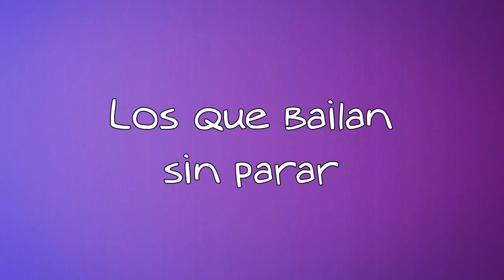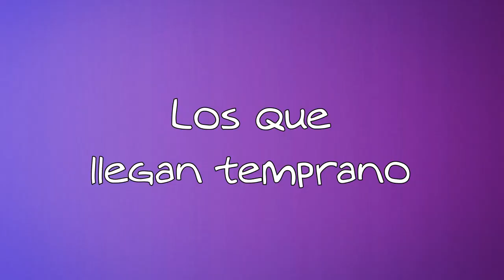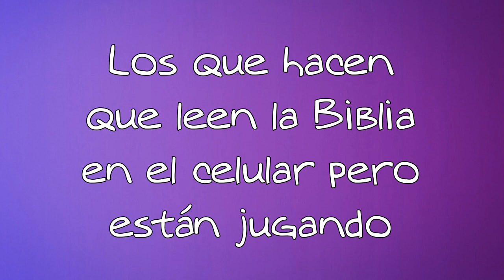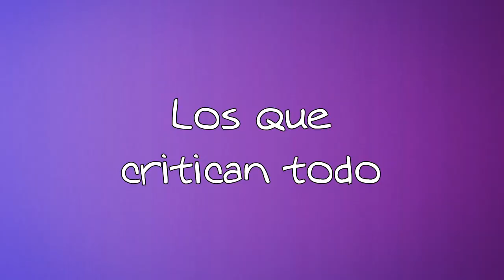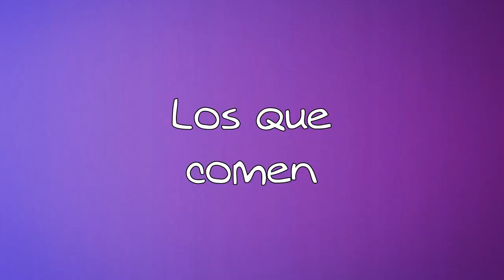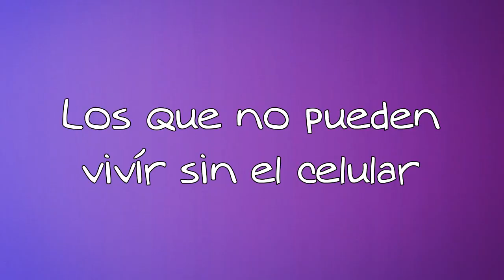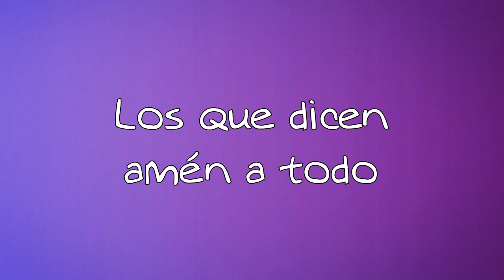TIPOS DE CRISTIANOS EN LA IGLESIA | Natuchys